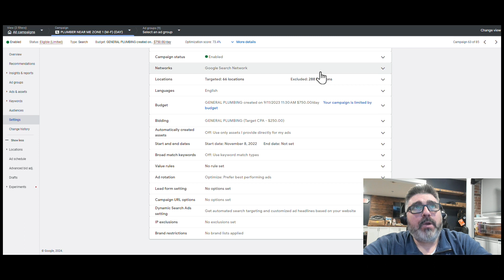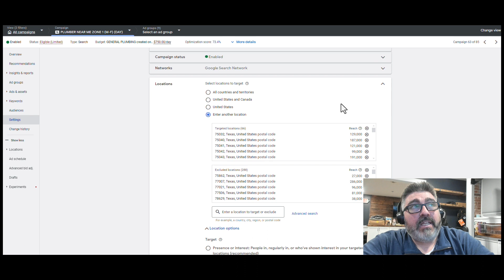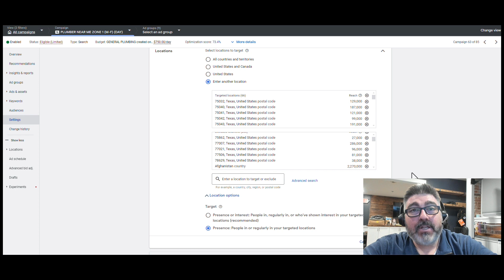11 - Locations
In this video, we dive into the critical aspect of location targeting in Google Ads campaigns. Setting up your campaign with the right locations and excluding unwanted areas is essential for reaching qualified leads. Exclusions play a significant role in filtering out irrelevant traffic, ensuring that your ads are seen by the right audience. Additionally, targeting people who are physically located in your desired area rather than those showing an interest can improve ad relevance and lead quality. Steve shares a valuable anecdote about a costly mistake resulting from improperly configured location settings, emphasizing the importance of attention to detail in campaign setup. Join us to learn more about optimizing your location targeting strategy and avoiding costly errors. For further insights, visit free PPC training.com. Don't miss out on maximizing your lead generation performance!